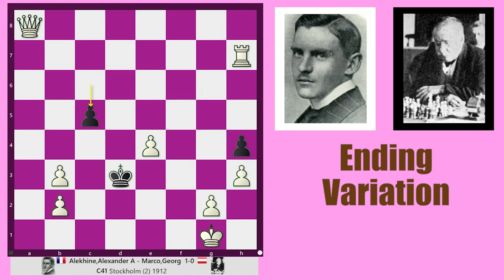Philidor Defense || Alexander Alekhine vs Georg Marco, Stockholm 1912